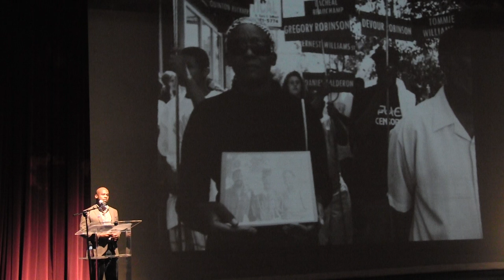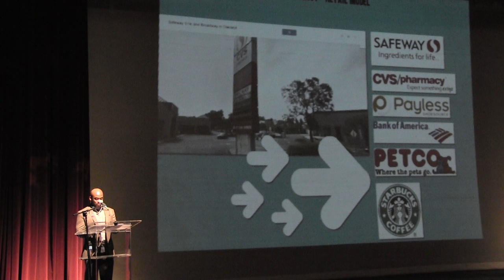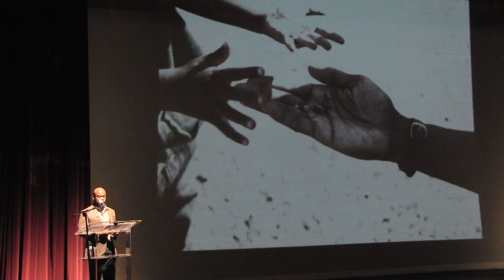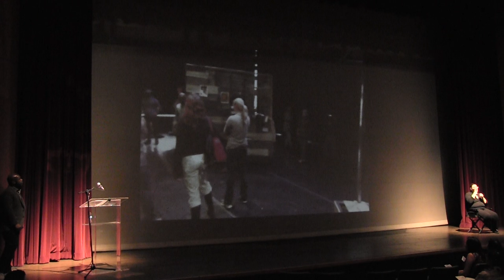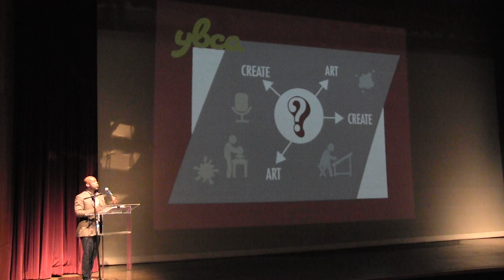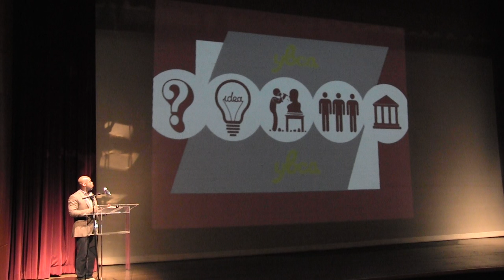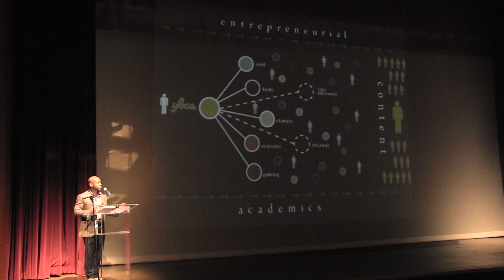LA Convergence Keynote 2015, Marc Bamuthi Joseph